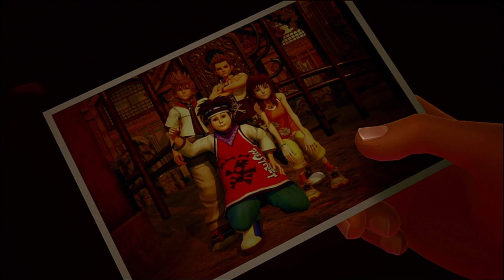もう一人で抱えなくていいんだよアクセル【キングダムハーツ3】#20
すごい昔のことで、しかも一度しか会ったことないのに、
アクセルはちゃんとヴェントゥスのこと覚えてるって最高すぎ…

よかったら最後まで見てね！